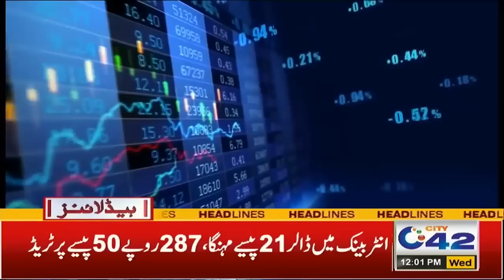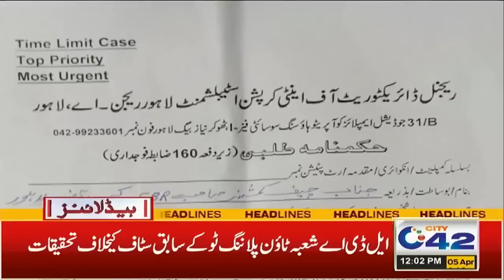Bad News! | 12 PM News Headlines | 5 Apr 2023 | City 42